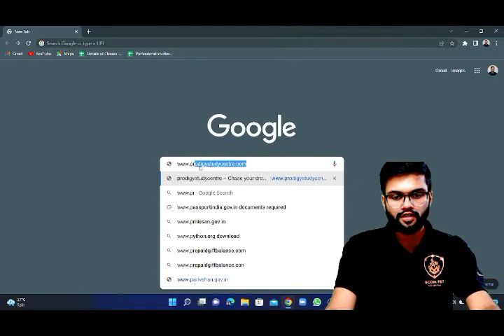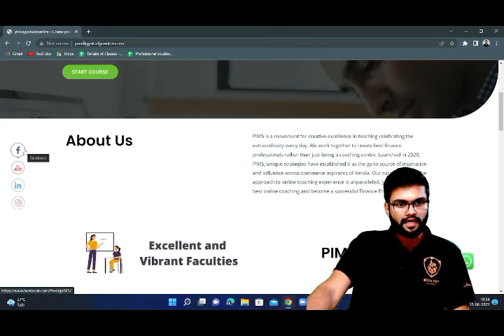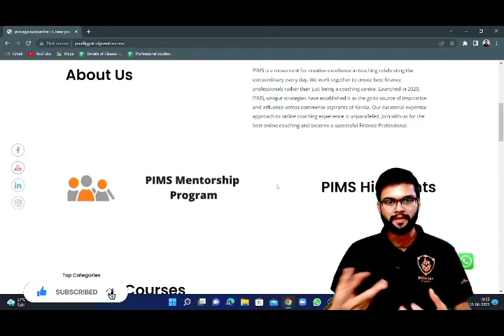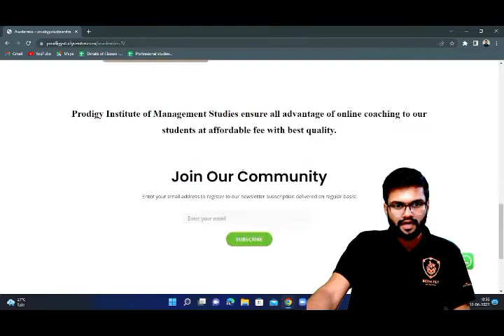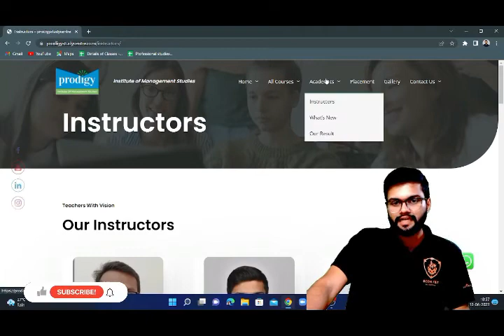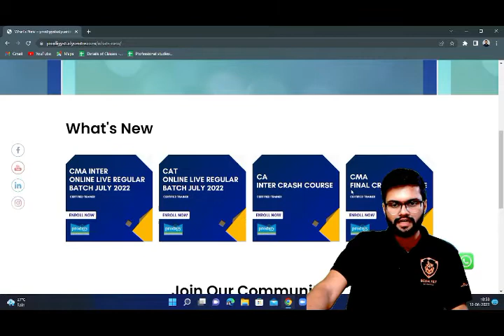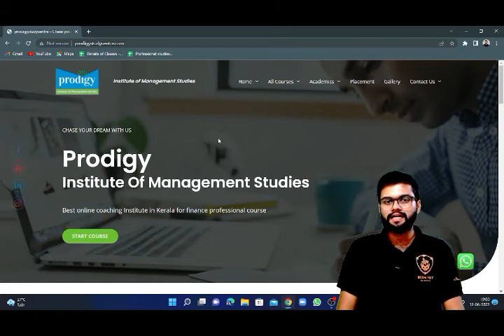Official Launch of something New || Unboxing || Prodigy Study Centre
For Joining to our WhatsApp group Click on below link..